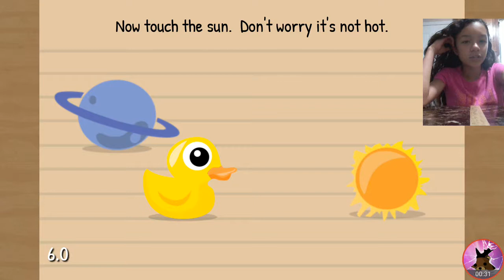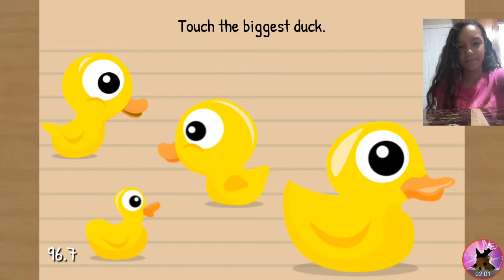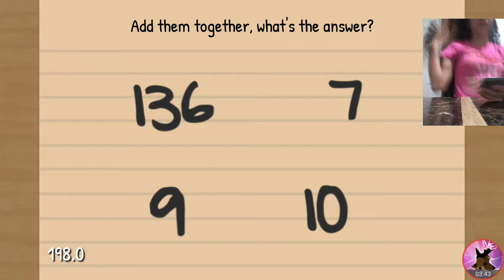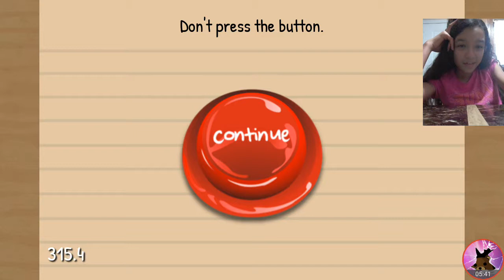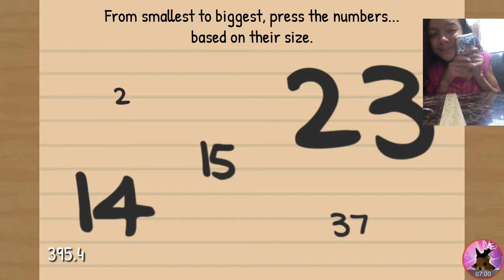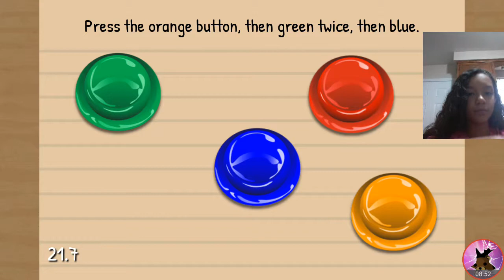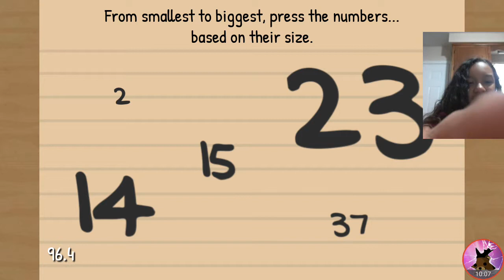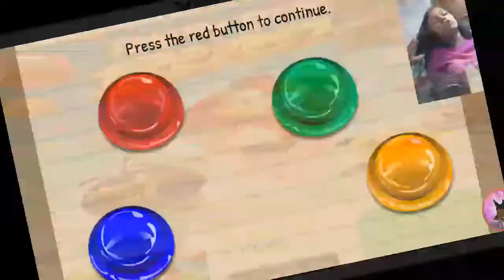The Moran Test- Whyy So Much Rage?!?!